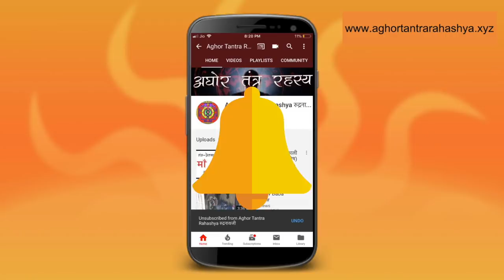एक अघोरी जो बाघ बन जाता था और करता था शिकार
हिमालय से ले कर माउंट अबू तक गड़ है चमत्कारी अघिरीयों की। जो हमारे लिए चमत्कार है इनकी वो दिनचरिया होती है। लेकिन सिद्धों को देख सिद्धि करने वाले कभी कभी सिद्धि संभाल नहि पाते।
Alakh Aadesh!